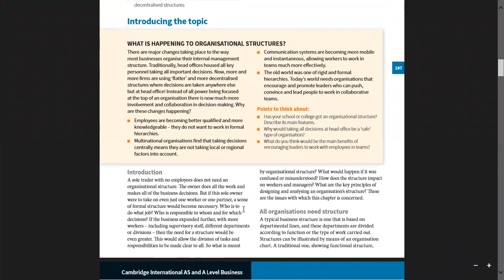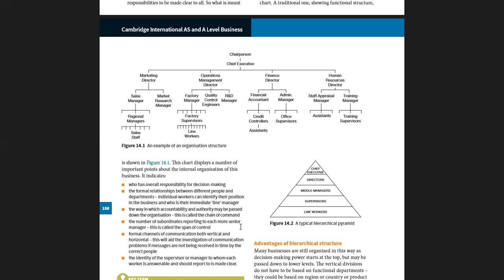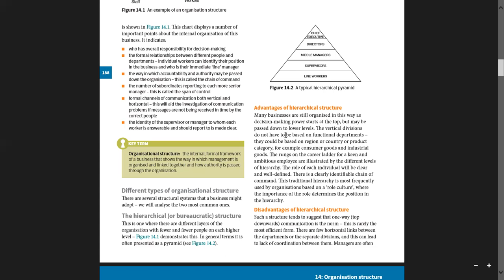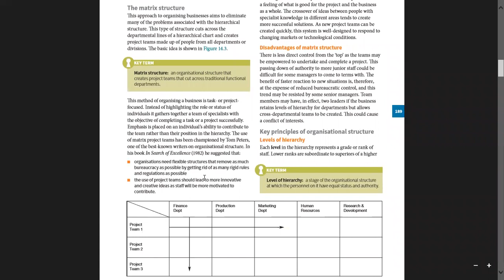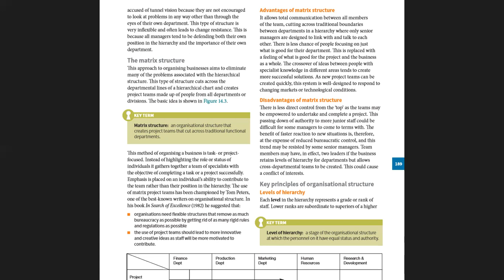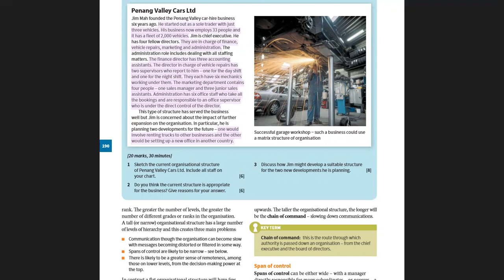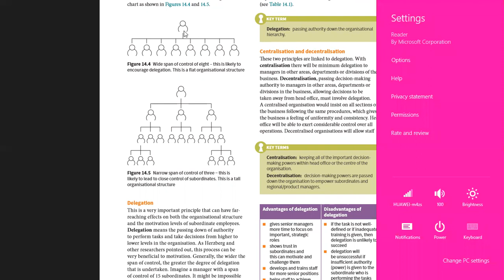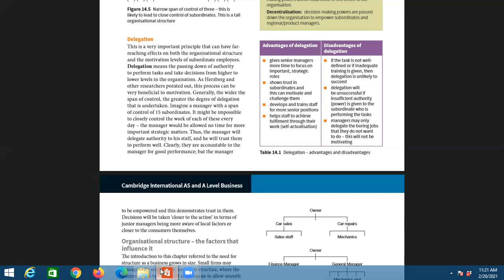A2 Business Studies-Organizational structure part 1-20th feb 2021